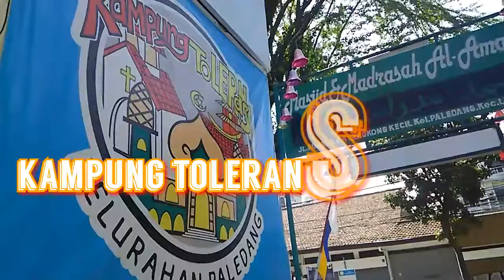Kampung toleransi bandung